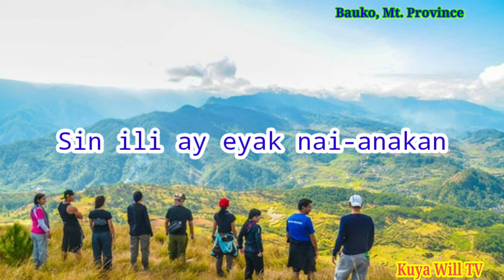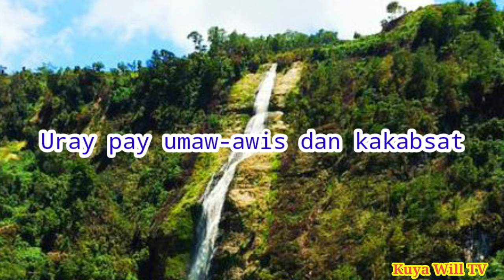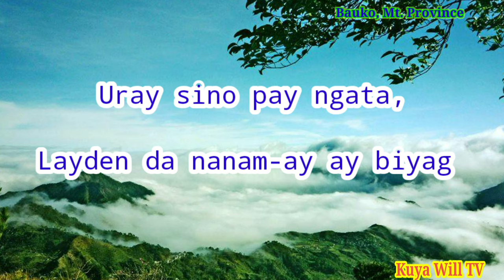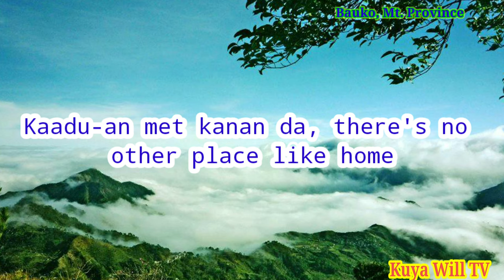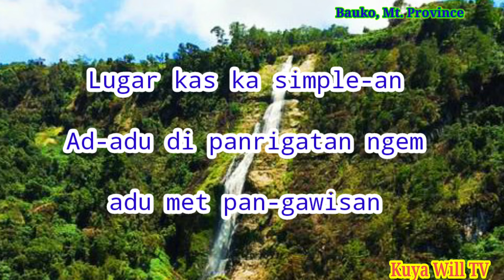BAUKO - song & lyrics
Bauko  - A kankanaey song by Lungayban

Support our Cordillera local artists ...